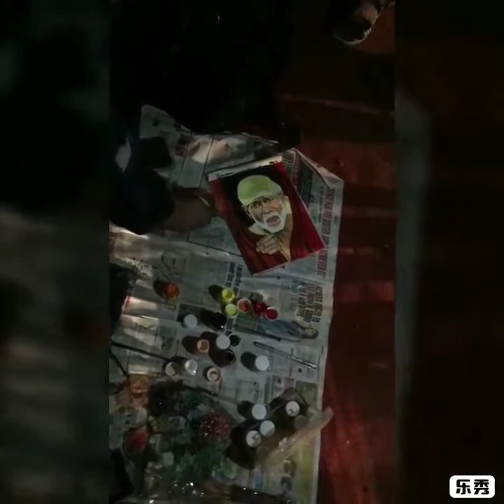Live demonstration in Priyadarshini park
Hello Friend's,

I hope you like my videos , so please like and please share your video .